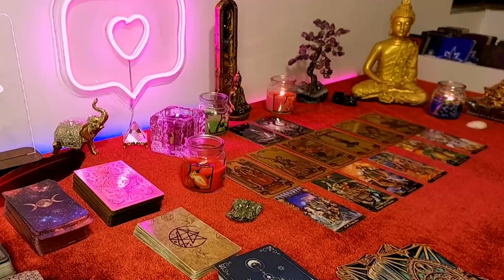PISCES 🥵I DON'T KNO WHAT U DID TO THIS PERSON, BUT THEY LIKED IT, AND R FIGHTING IT! DECEMBER 2023